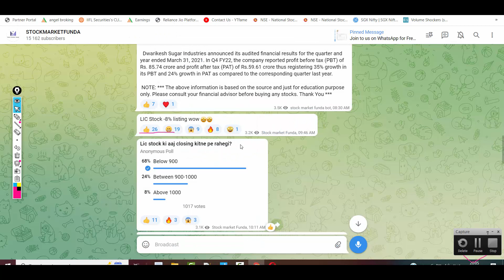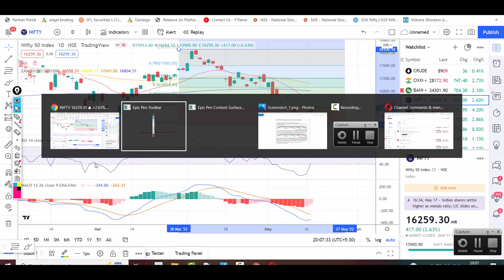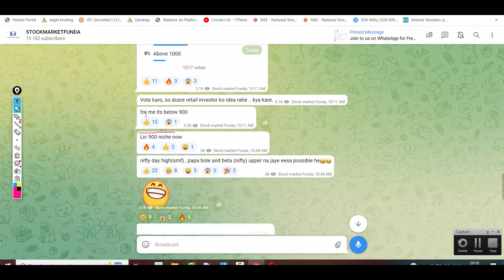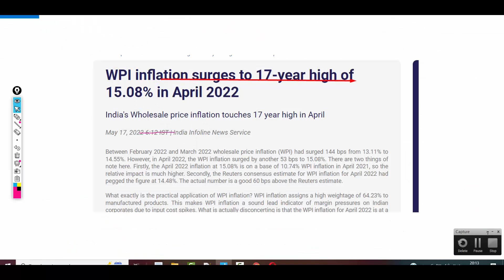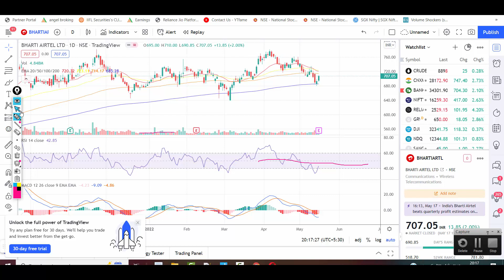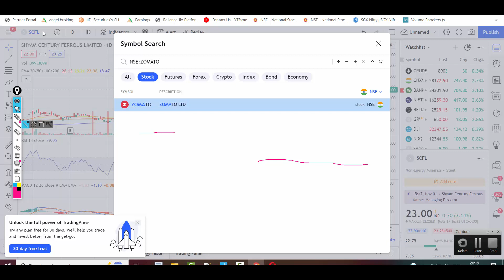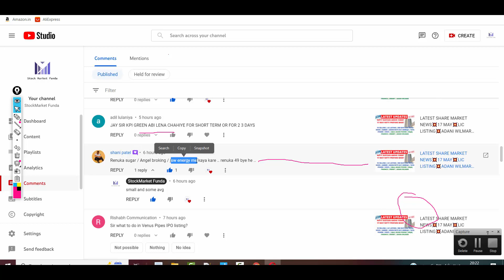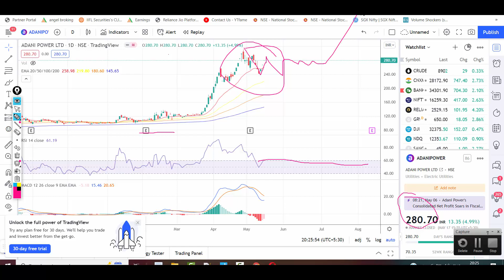LATEST SHARE MARKET NEWS💥18 MAY💥KPI GREEN💥VIKAS💥WPI INFLATION💥ZOMATO ADANI WILMAR AIRTEL PART-2